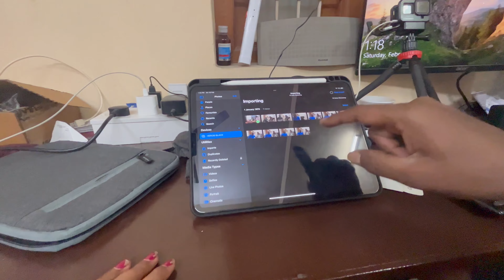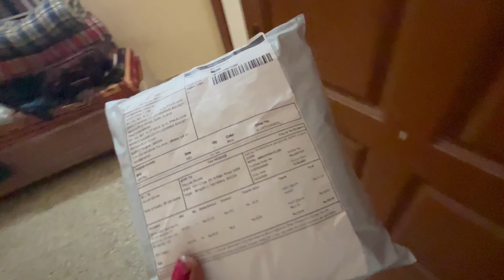ಇಷ್ಟು ಕೆಲಸ ಮಾಡೋಕೆ ಎಷ್ಟೆಲ್ಲಾ ಬೈಸ್ಕೊಳಬೇಕಾಯ್ತು🤦‍♀️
Namaskara

Cheers
Manju & Manu

Follow us For Quick Updates